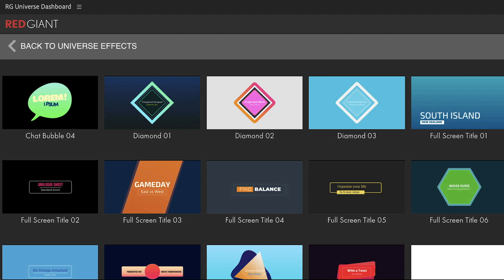UNIVERSE 3.2 | What's new in Universe 3.2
Introducing Universe 3.2 - The latest update to Red Giant Universe, our GPU accelerated plugins for editors and motion graphics artists! This update includes 5 new tools and an update to Finisher - not to mention over 100 awesome presets to help get you started.